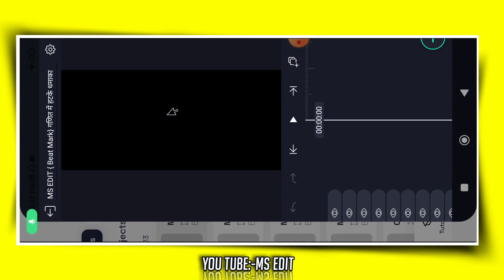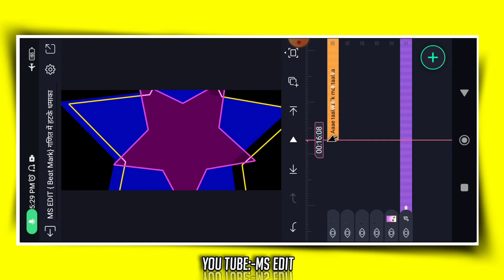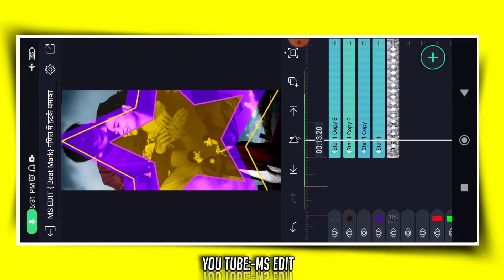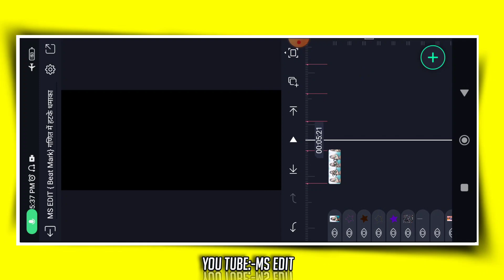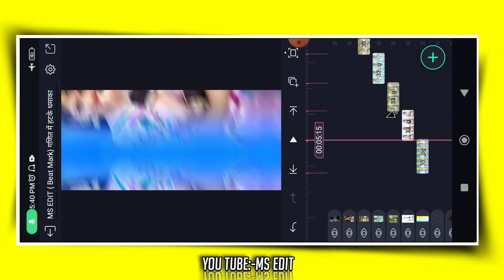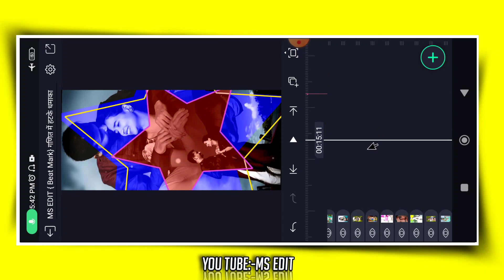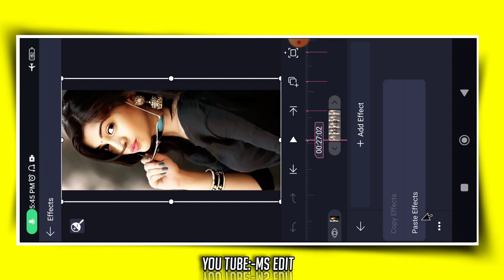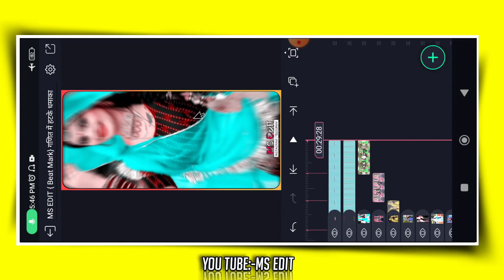2 एकम 2 दो दुना 4 प्यार करे तो जान मनीषा थारो आशिक तैयार || Rajasthani alight motion video editing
2 एकम 2 दो दुना 4 प्यार करे तो जान मनीषा थारो आशिक तैयार || Rajasthani new  स्टाइल status editing || alight motion video editing

🔴Font Link ⤵️

🔴background link⤵️

⏩Your Queries -

Rajasthani song status editing

photo lagaakar Video Editing

4k video editing

alight motion

page curl alight motion Editing

मारवाड़ी स्टेटस

राजस्थानी स्टेटस

स्टेट वीडियो

Mx edit

Ms edit

एलाइट मोशन इफेक्ट

एलाइट मोशन स्टेटस एडिटिंग

हिंदी सोंग स्टेटस एडिटिंग

मारवाड़ी सोंग स्टेटस एडिटिंग

Cement
And